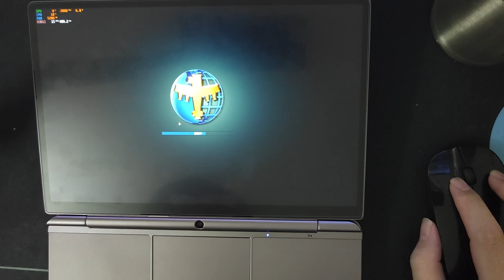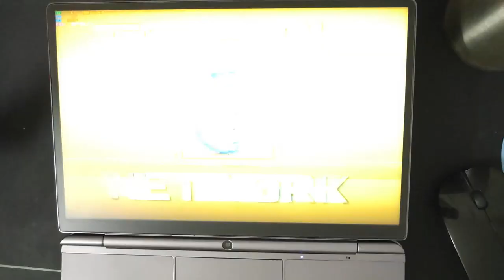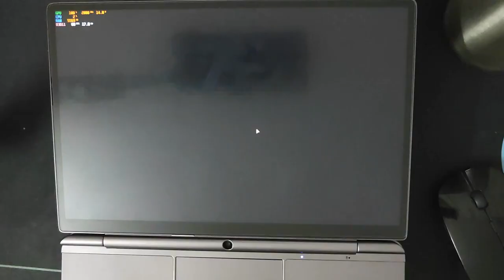Starship Troopers: Terran Command runs on GPD WIN MAX 2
1900X1200 medium setting
Indemand happing